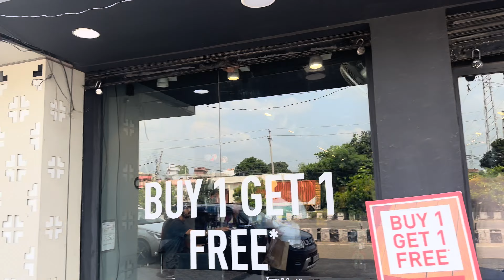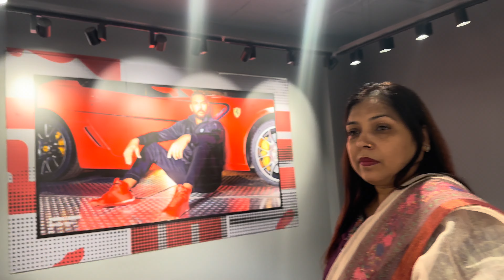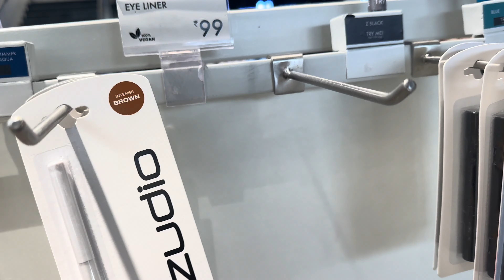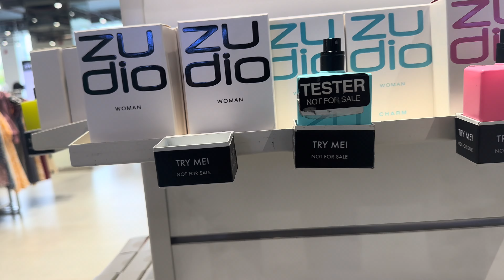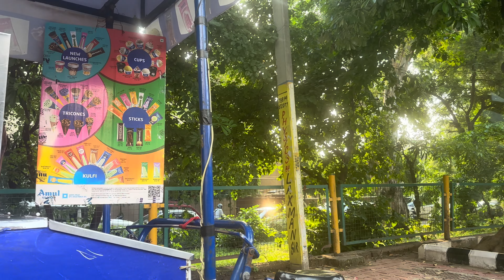Shopping day😍| 1st tym Zudio Experience 😊|family time😘youtube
Shopping time with family 😊

Family time

Funny vlog😍